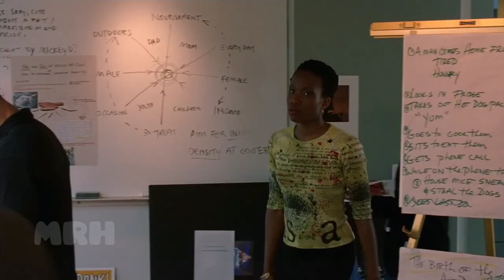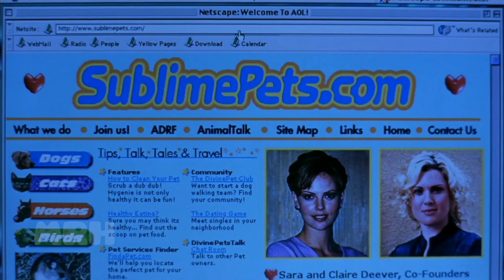Sweet November Romantic Movie Explained In Hindi And Urdu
The film is loosely based on the 1968 film Sweet November written by Herman Raucher, which starred Anthony Newley and Sandy Dennis; with some differences in plot.

Directed by - Pat O'Connor

Screenplay by - Kurt Voelker

Story by - Paul Yurick,Kurt Voelker

Based on - Sweet November 1968 film by Herman Raucher

Produced by - Elliott Kastner,Steven Reuther,Deborah Aal,Erwin Stoff

Starring - Keanu Reeves,Charlize Theron,Jason Isaacs,Greg Germann

Cinematography - Edward Lachman

Edited by - Anne V. Coates

Production companies - Bel Air Entertainment, 3 Arts Entertainment

Movies Hidden Explanation,Movies Insight Hindi,Cinematic 17,Pratiksha Nagar,Hitesh Nagar,Viper Explained,BOLLYWOOD SILVER SCREEN,Movies At Glance,Hollywood Explain In Hindi,LISTEN 2 ME,Mr Alexter,Hindi Voice Over,CHALO FILM DEKHE,MoBieTV Hindi,Movies 24x7,pjexplained,comicverse,bnftv,movie recape.